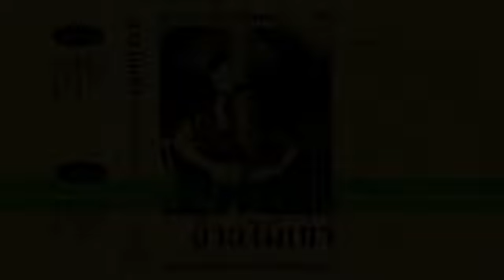ฝากฝน โฟล์คเหน่อ {Official MV}